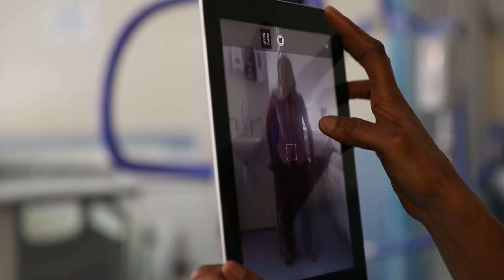Postgraduate Taught Health Sciences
A short video from the students of various postgraduate taught health science students discussing their courses, lifestyle and thoughts about their courses while studying at The University of Nottingham.